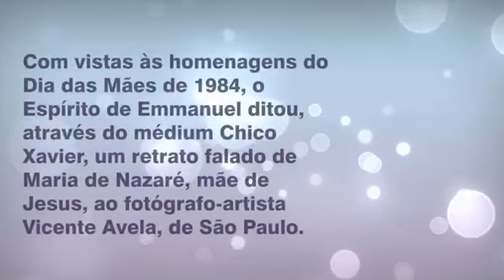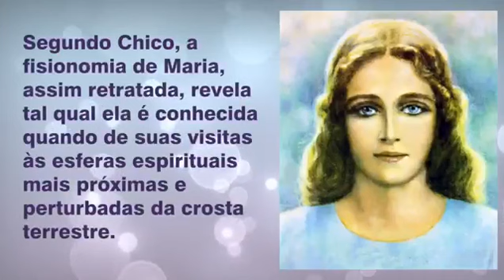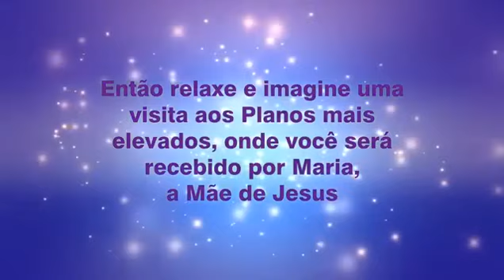Relato de Emmanuel? Só Chico Xavier (João Evangelista) para descrever fisionomia de Maria de Nazaré!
Jesus Cristo na cruz do calvário: "Mulher, eis aí o teu filho. E para seu Discípulo Amado, o apóstolo João): Filho, eis aí a tua Mãe..."
João Evangelista levou Maria de Nazaré para Éfeso, onde viveu até desencarnar.

Chico Xavier e o retrato de Nossa Senhora Maria de Nazaré
Saiba mais sobre como Chico via o Luminoso Espírito da Mãe de Jesus, e também acompanhe o grafismo digital que mostra essa concepção do artista Vicente Avelã em movimentação!
Casa da Prece de Chico Xavier